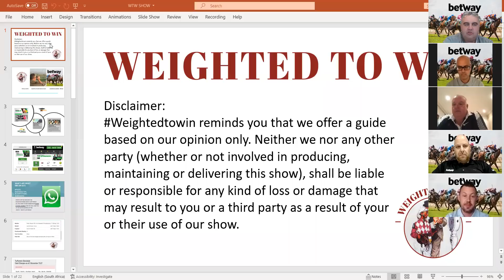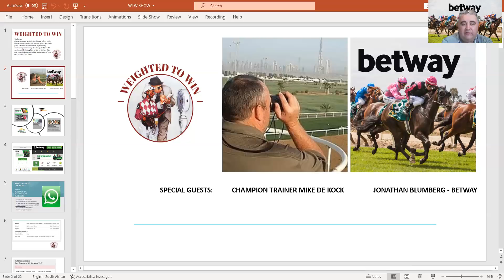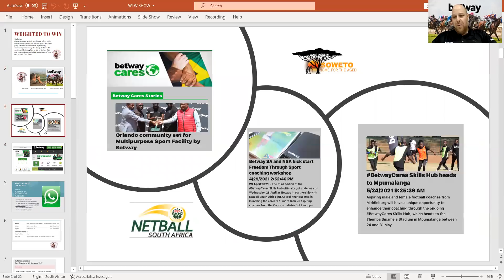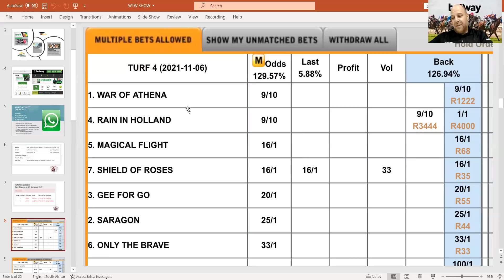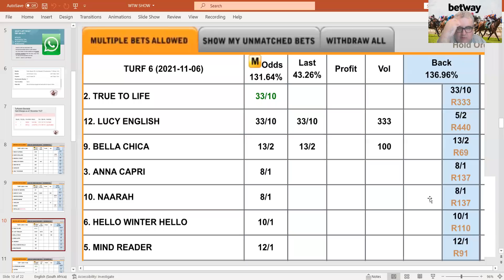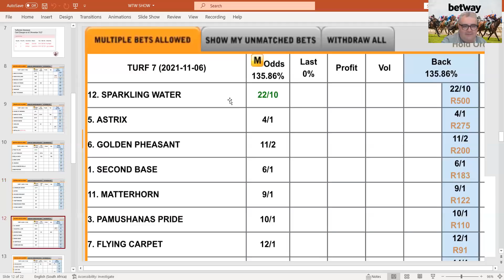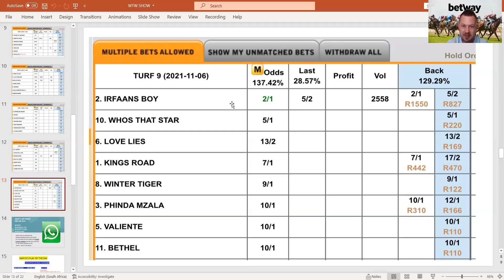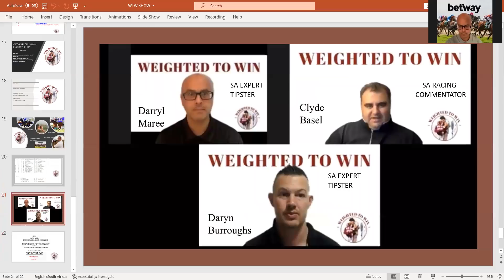Weighted To Win - Mike de Kock's Huge Announcement & Look who's now in South African horseracing!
Champion Trainer Mike de Kock tells it like it is and why he has chosen to go this route. Jonathan Blumberg from Betway discusses the beginning of their plans on how they intend on evolving in SA Racing. The expert tipsters Darryl Maree and Daryn Burroughs answer host/commentator Clyde Basel's questions about Saturday's Turffontein Victory Moon card. Mike de Kock also discusses Malmoos and Desert Miracle's future. All this and more on Weighted To Win.